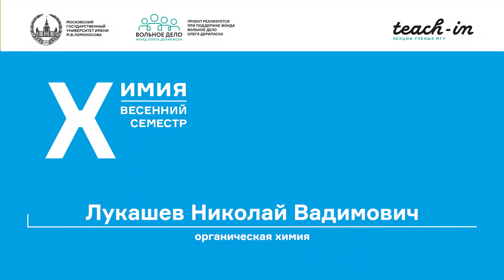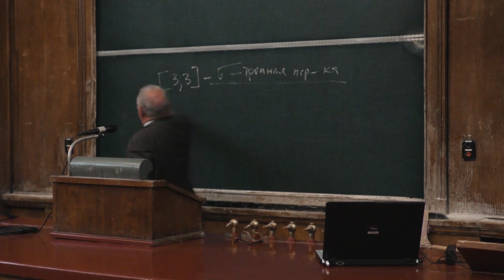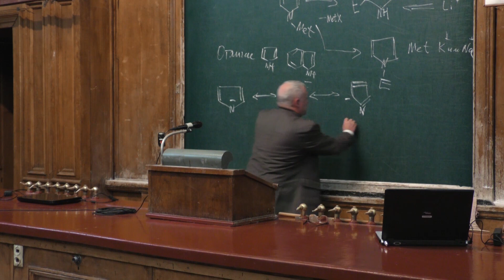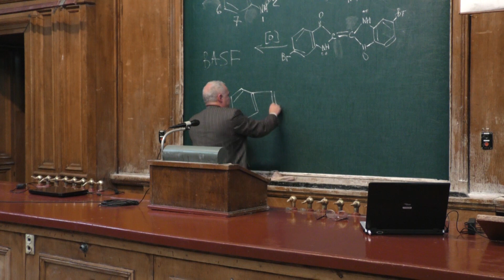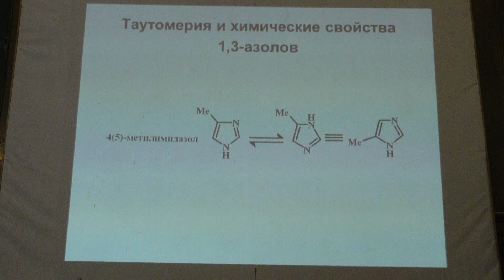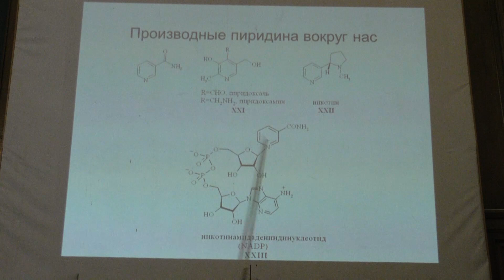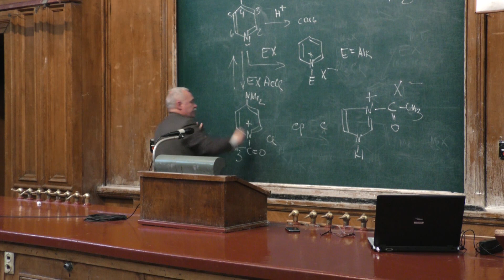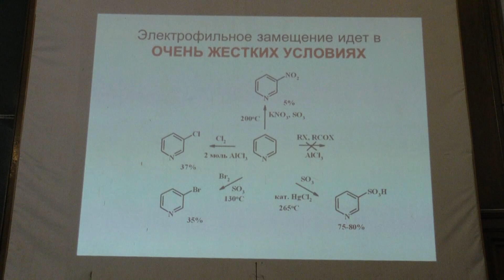Лукашев Н. В. - Органическая химия. Часть 2 - Химия гетероциклических соединений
0:00:10 1. Химия гетероциклических соединений
0:02:46 2. Индолы в природе
0:06:33 3. Синтез индола по Фишеру
0:15:22 4. Кислотность индола. Сравнение с пирролом
0:23:50 5. Ацидофобность индола
0:24:32 6. Чувствительность к окислителям
0:24:54 7. Окисление индола в Индиго
0:33:54 8. Реакции электрофильного замещения в индоле
0:45:04 9. Обзор химии гетероциклов с двумя гетероатомами
0:53:32 10. Пиридин. Производные пиридина
1:01:24 11. Метод синтеза пиридина
1:10:28 12. Ацилпиридиновые соли
1:15:10 13. Комплексы с кислотами Льюиса
1:16:29 14. Атака электрофилов в положении 3
1:22:59 15. Электрофильное замещение в замещенных пиридинах